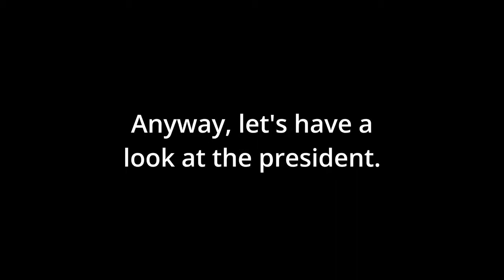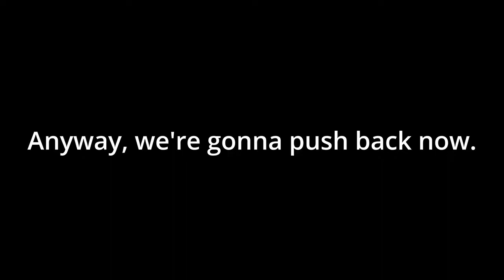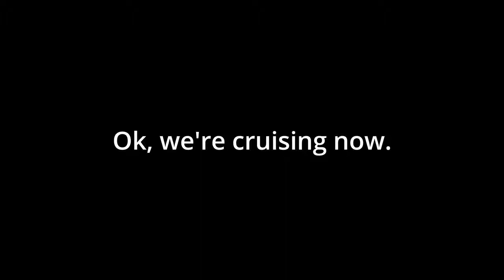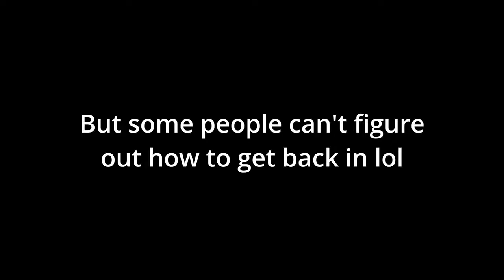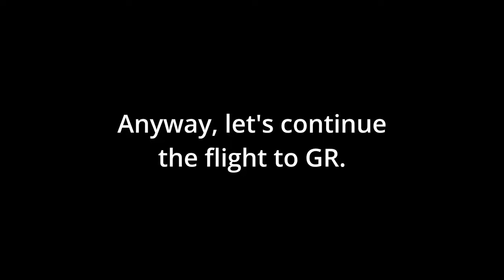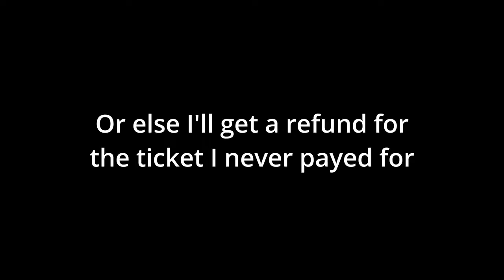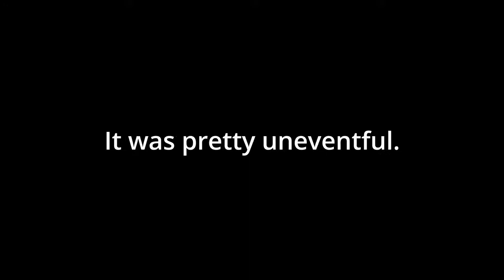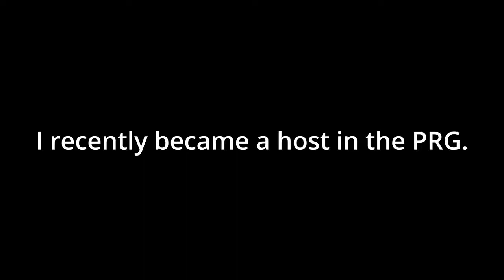The Roblox Air Force One Experience PTFS